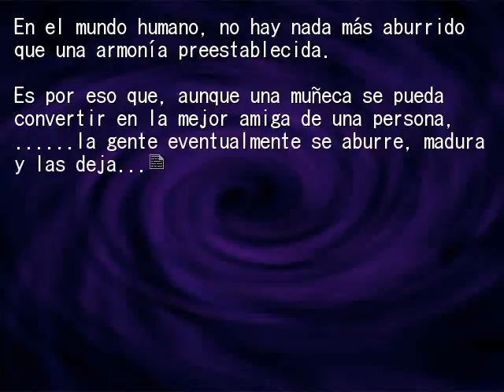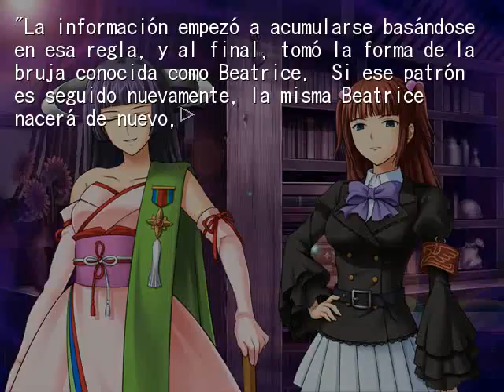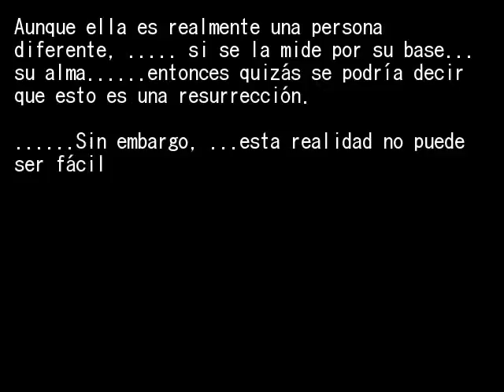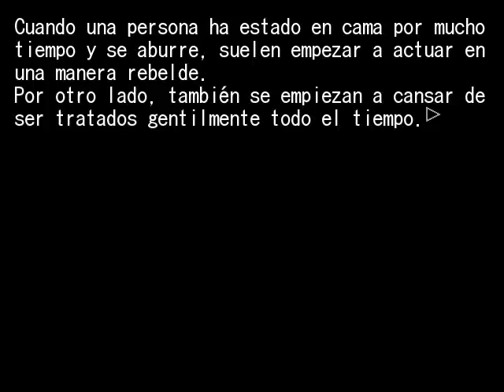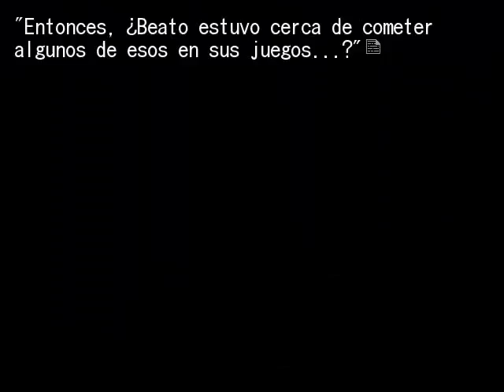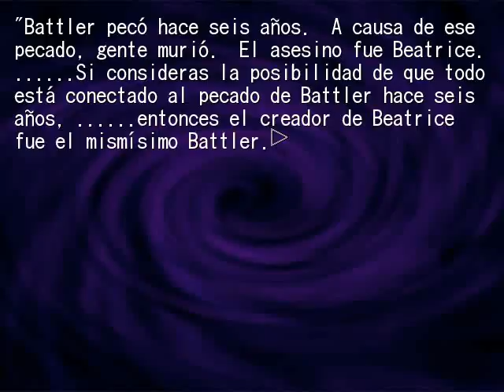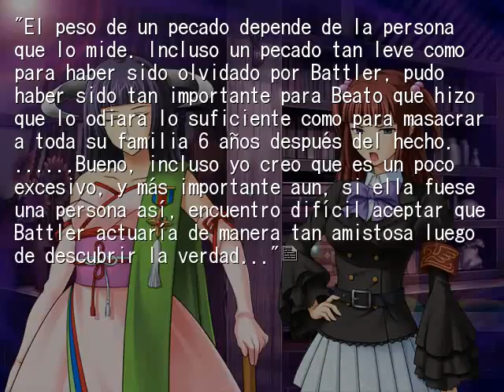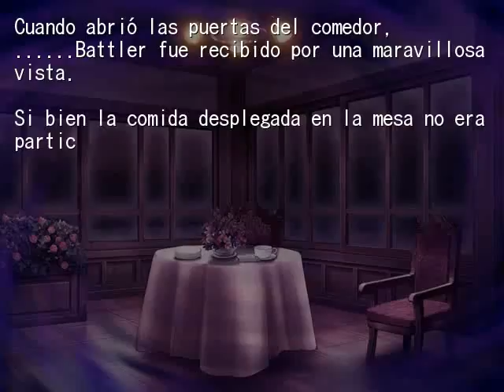EPISODIO 6 PT4